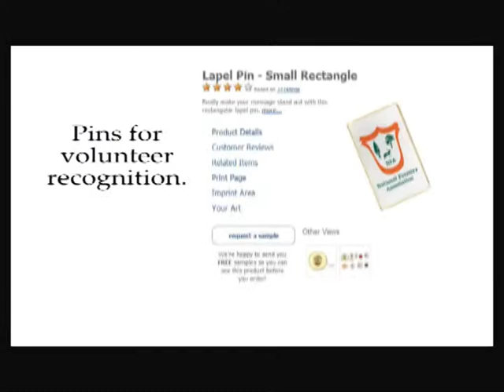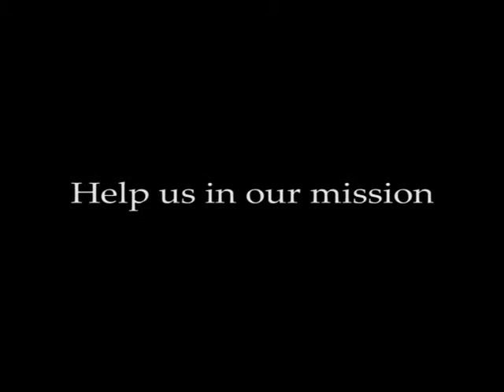Schauer Arts & Activities Center BW10k submission.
Filled with culture and history, the Schauer Arts & Activities Center was transformed from a canning factory built in 1918 into non-profit, regional center for the arts that inspires creativity and connects people.  Since opening in 2001, the Schauer Center presents professional touring performances in the Ruth A. Knoll Theater and regional artwork in the Suckow Family Art Gallery, and also serves as a home to the Hartford City Band, Hartford Community Chorus, The Hartford Players, and the Kettle Moraine Fine Arts Guild.

The Schauer Center strives to be a vital resource that fosters, supports, and enriches the cultural, educational, and social well-being of the community by serving as a gathering place where people from all walks of life enjoy and participate in the arts.  The year-round Schauer Community School of the Arts offers music, theater, dance, and visual arts education for students of all ages, levels, and visions.  In addition, the Schauer Center is the perfect backdrop for special occasions and business functions that can be hosted throughout the facility.

Please enjoy our 4 Imprint brand with 10 grand submission.